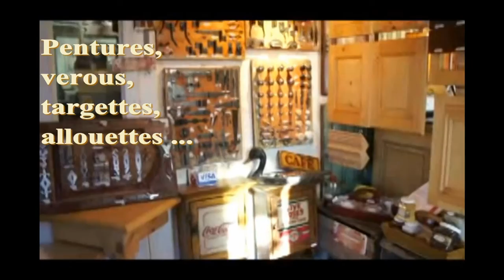Atelier du vieux pin Inc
fabrique des reproductions de meubles antiques Canadiens Français, des armoires de cuisine et des accessoires décoratifs populaires haut de gamme. Cette boutique-atelier, au fil des ans, a atteint un niveau de compétences et d'expertises supérieur afin de répondre à une clientèle de plus en plus grandissante.

Les modèles de meubles anciens reproduits sont à l'origine du XVIIIe siècle.  Des objets champêtres naifs aux meubles antiques haut de gamme, tous sont fabriqués en respectant l'éthique de l'ébénisterie traditionnelle.